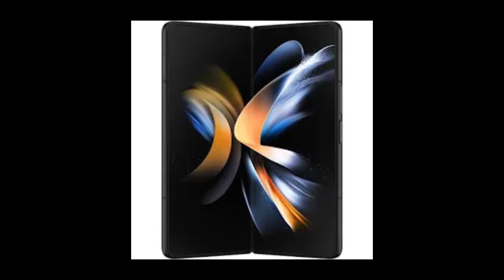اسعار موبايلات سامسونج الشناوي في مصر 2023